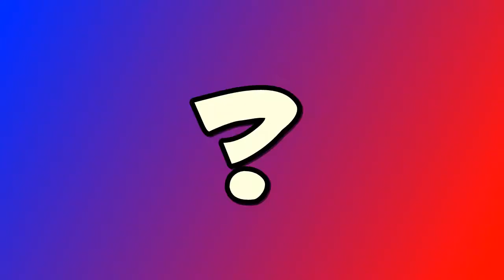Let's Play Pokemon White Episode 15- Arti ain't got nothing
This episode we got past the maze in Arti's gym and took him on.

He'll have a :
Hoiiga♂ Lv.21
Types:
  Bug      Poison
Ability:
Swarm
Held item:
Screech
Normal  Status
Pursuit
Dark  Physical
Poison Tail
Poison  Physical
stuggle bug
Ishizumai♂ Lv.21
  Bug      Rock
Ability:
Shell Armor
Sand-Attack
Ground  Status
Faint Attack
Dark  Physical
Knock Down
Rock  Physical
Struggle Bug
Bug  Special

Hahakomori♂ Lv.23
Types:
  Bug      Grass
Ability:
Swarm
Protect
Normal  Status
String Shot
Bug  Status
Razor Leaf
Grass  Physical
Struggle Bug
Bug  Special

The music is from sonicwave1000

Thanks to all you guys that stay watch my walkthrough.

All the pictures and information I got was from bulbapedia.